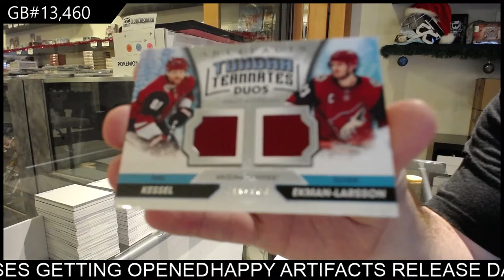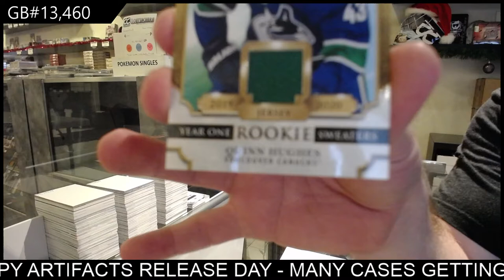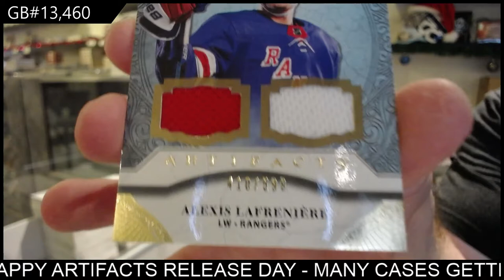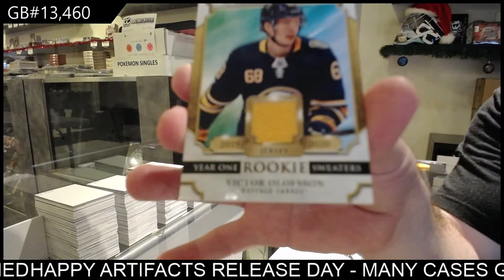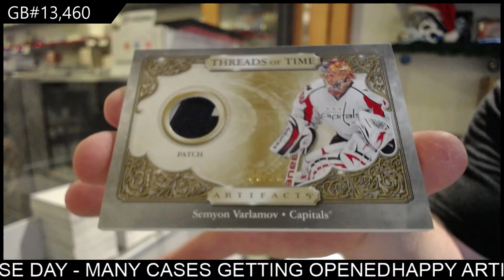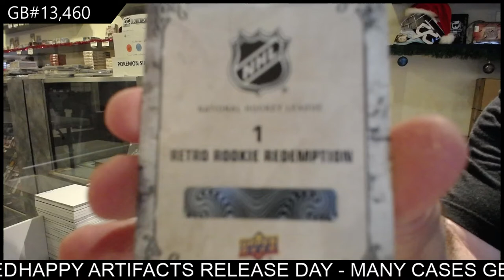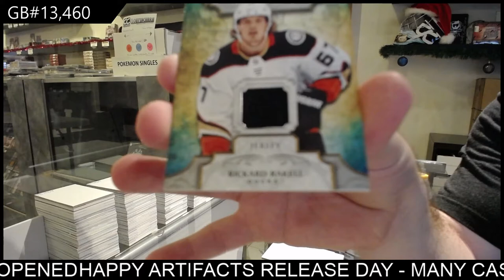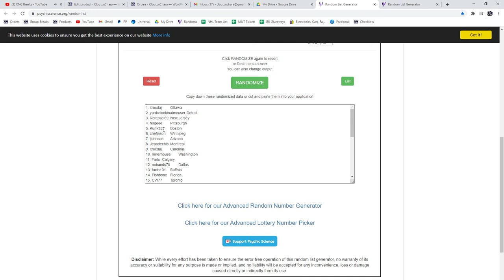20-21 Upper Deck Artifacts Hockey 10 Box Case Break - C&C GB #13,460